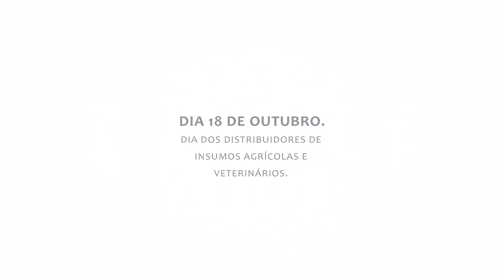DIA DO DISTRIBUIDOR